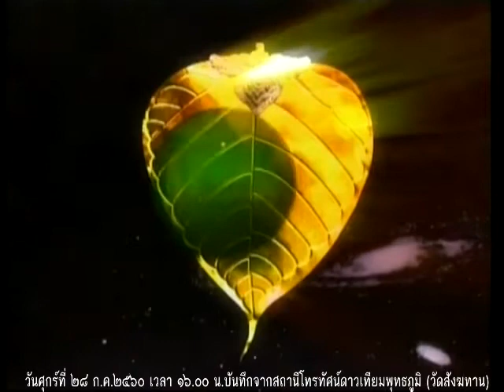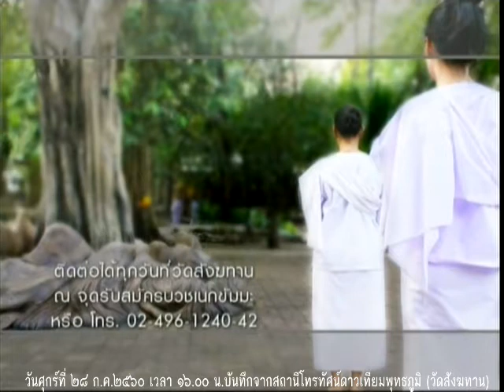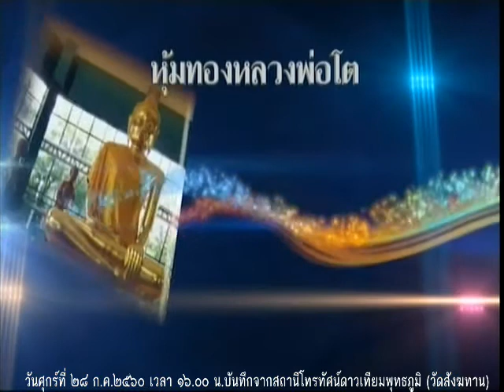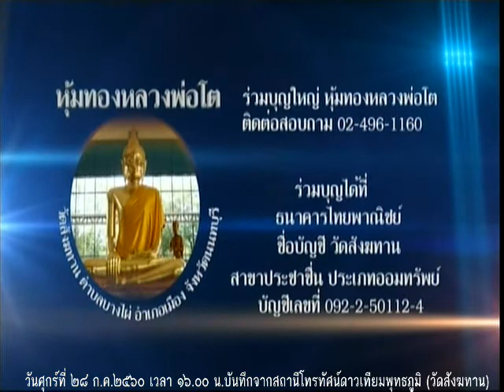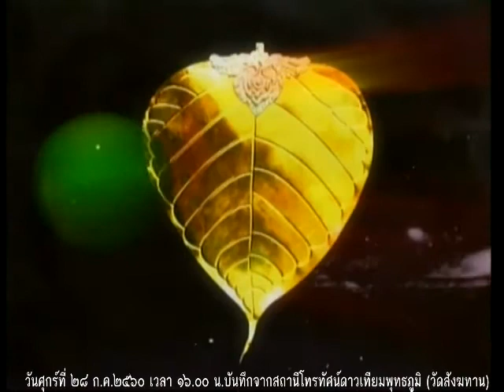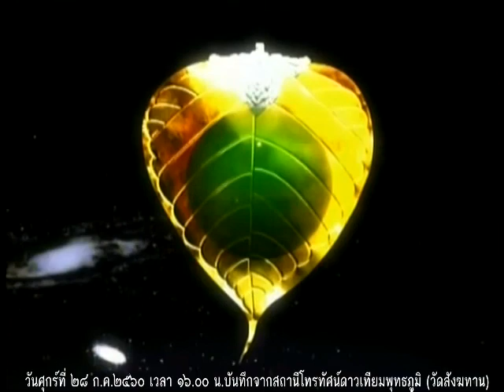วันศุกร์ที่ ๒๘ ก.ค.๒๕๖๐ ธรรมะสว่างใจ หลวงพ่อสามารถ สมาธิโก วัดสังฆทาน